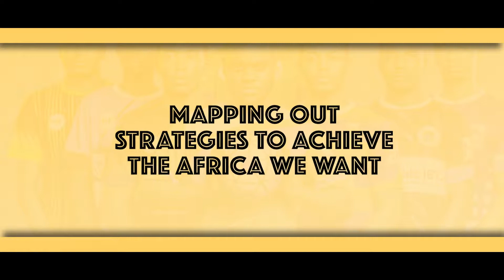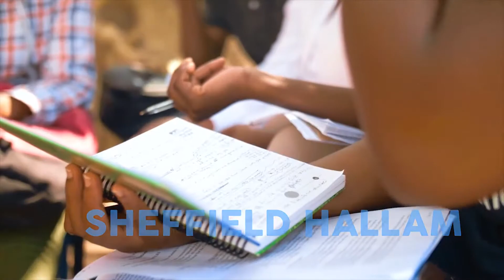African Students' Voices: The Influence of Personality Awareness on Student's Career Choice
African Students' Voices host Agyemang Okyere Darko speaks to Dr. Collins Badu Agyemang the National Vice President of the Ghana Psychological Association and Lecturer, University Of Ghana. on "The Influence of Personality Awareness on Student's Career Choice"